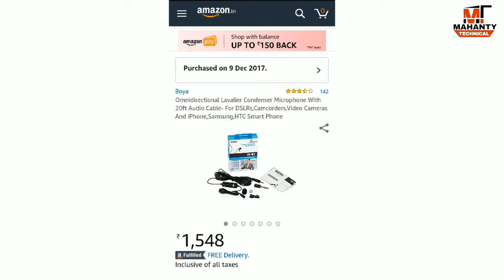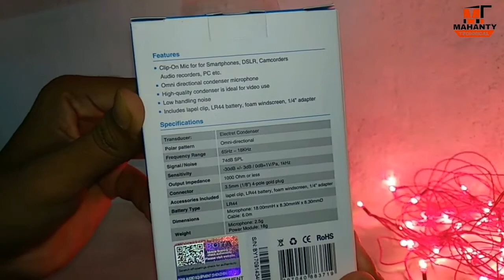Best Budget mic for Youtubers :- Boya BY-M1 mic, Generic mic | Unboxing & Review ( in Hindi )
🙏 Namaskar Dosto Mahanty Technical Channel pa apka dilsa Welcome .

dosto aj ma is video ma apko bataya hai best budget mic for youtubers... Ap agar ek youtuberhai yea youtube ke leya ek achha mic dund rahe ho to yea video apko jarur pasand ayega or yea ek helpfull video hai apke leya. Is video ma mai apko 2 best budget ke hesab se mic bataya hai, jo ma khud use karta hun.mujha umeed ha ka yea video apko jarur pasand ayega .

Kare.
Kare...
Kare...
Or Sath me Channel ko...
satha ma 🔔 "Bell" icon ko vi jarur dabana..issa apko next video ka notification sabse pahale meljayega or ap video kavi miss nahi karenge...[ yea bilkul free ha ]

Friends bus aj ke leya it hi...ma apsa melta hun Jaldi hi meltaha mere next video ma...
tabrak ka leya 🙋bye...bye...
 take care...  💝   💝   💝

🔵Hay now you can follow me on all others social media platforms...for some interesting updates ...